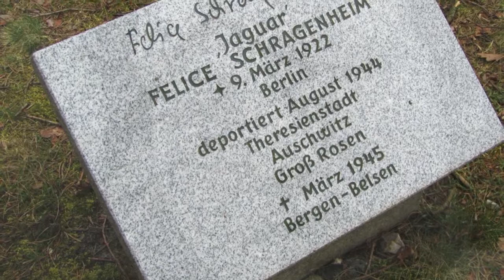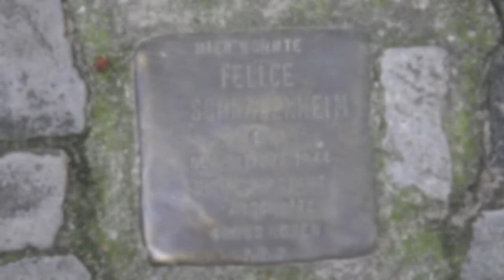main gust ´sehnsucht in mir`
Textbearbeitung Marina Jäger nach Feice Schragenheim. Konzert Flöz in the 90th.